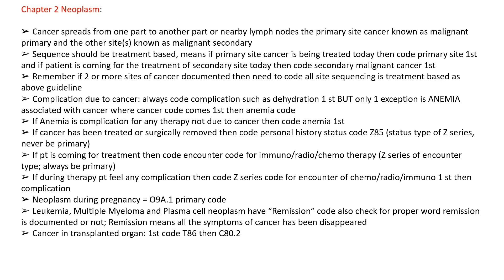ICD-10-CM Chapter 2 guidelines | Neoplasm | Medical Coding